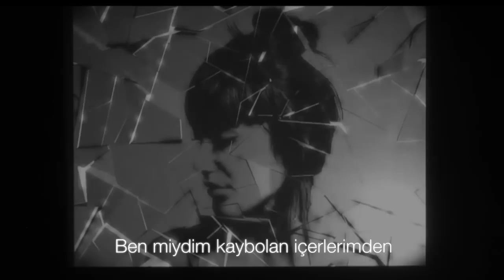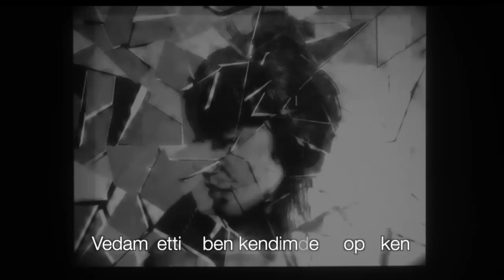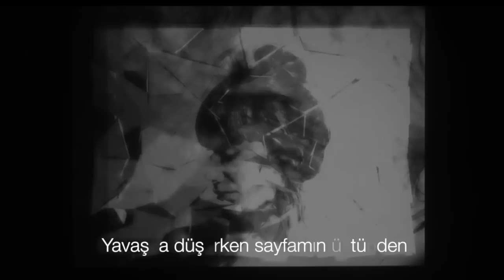Begüm Tarako - Eşik (Lyric Video)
Lyric video visual art: Temel Hüseyin Kuru, Claudia Hiroki Kuru, Erdi Bağçıvanoğlu